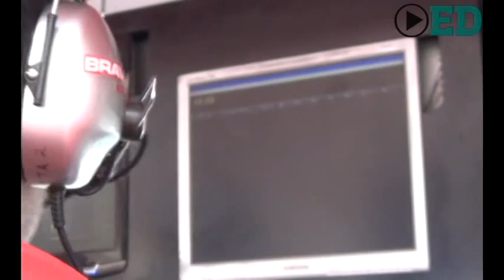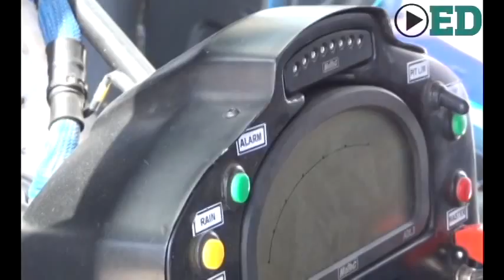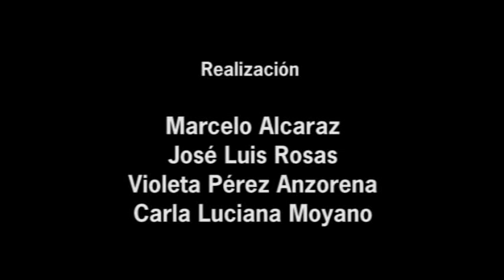Especial de lo que fue el GT1 World Championship 2011